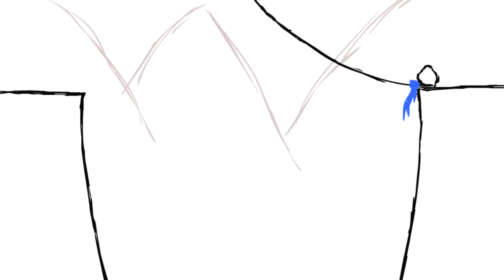Andrew Madsen Demo Reel 2021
Art 206 Intro to Animation CSUCI
Kathleen Quaife instructor